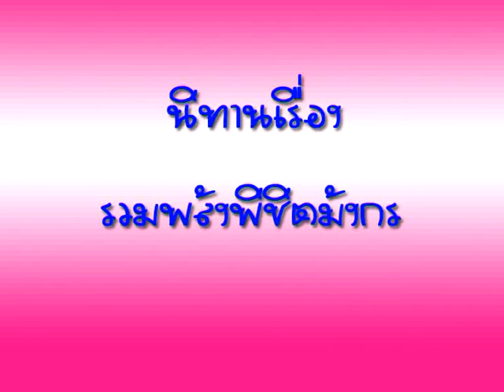นิทานเรื่อง รวมพลังพิชิตมังกร